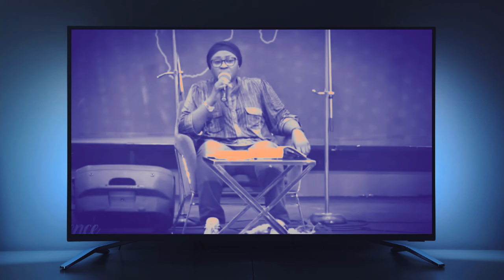Pasteur joelle Kabasele | Ce que la femme déteste